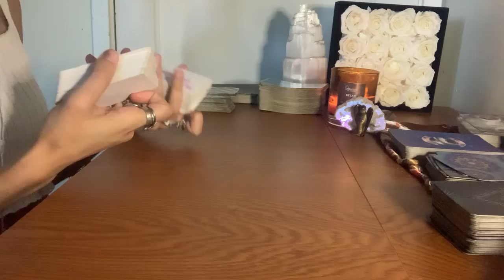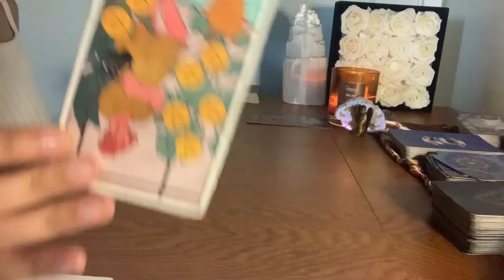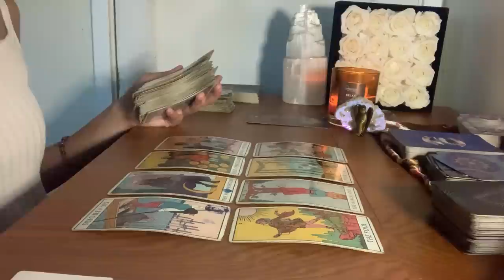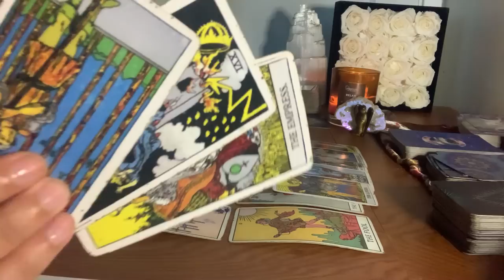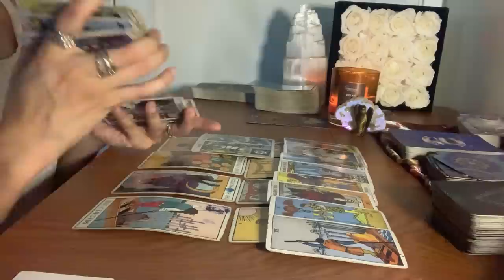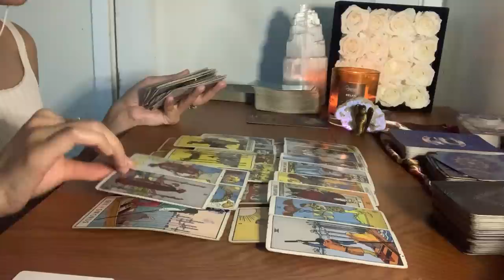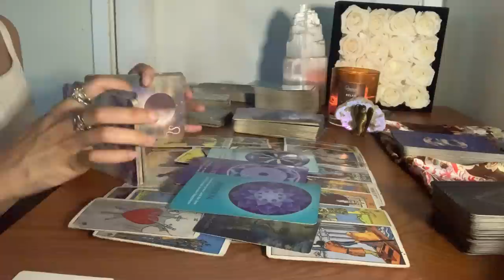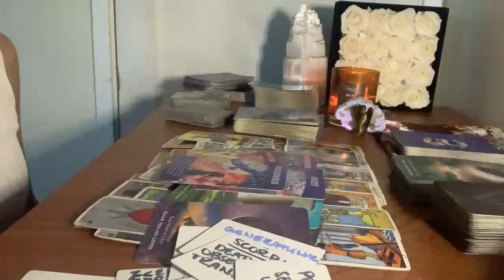MOON MAGIC HAS BEEN BROKEN & FAKE SPIRITUALIST IS SEEN UNSTABLE& CRAZY JULY 4 2022